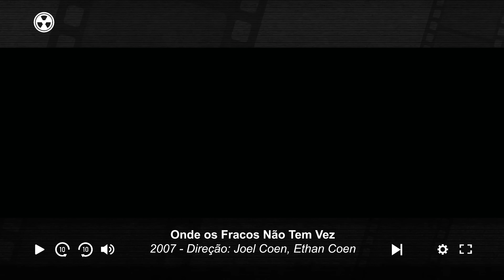6 FILMES ASSUSTADORES QUE NÃO SÃO DE TERROR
Nem sempre filmes assustadores são de terror. Existem dramas e até comédias, que dependendo do tom, do tema e de como são feitos, conseguem causar pesadelos em muita gente.

Filmes citados:
- Intro 00:00
- Onde os Fracos Não Tem Vez (2007) 01:17
- Threads (1984) 03:32
- Laranja Mecânica (1971) 05:58
- Requiem Para Um Sonho (2000) 08:10
- O Pentelho (1996) 10:21
- O Vídeo de Benny (1992) 12:30

Apoiadores "O Iluminado" do Refúgio:

- Vivi Brum
- Beatriz Sader
- Mayara Nemet
- Alderi Rodrigues
- Erica Cefel
- Arthur Lopes
- Cine Horror 101
- Katy B
- Mussoi Helena
- Fernanda Yuri
- Luis Guilherme Banzi Florido
- Zé Neto
- Carolina
- João Batista
- Dricca Lopes
- Joas Antonio
- Fabiana Oliveira
- Lucas Ferreira Leite
- slferreirarn